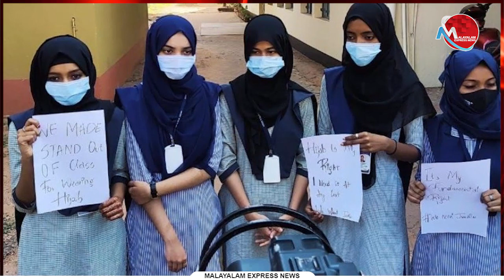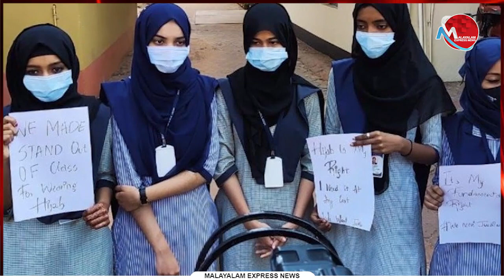കലാലയങ്ങളിൽ മത വേഷങ്ങൾ വേണ്ടെങ്കിൽ ആർക്കും വേണ്ട...മുസ്ലിം മതത്തോട് മാത്രം എന്തേ വിവേചനം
Tag-Generator-Youtube-malayalam news-global